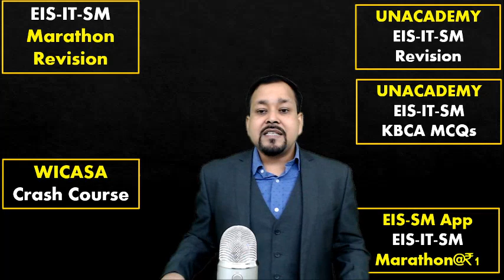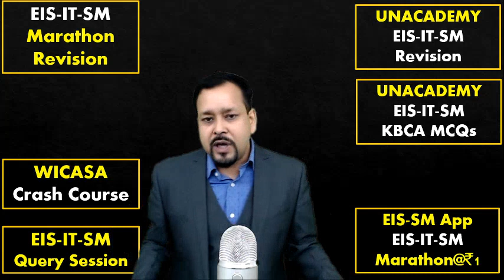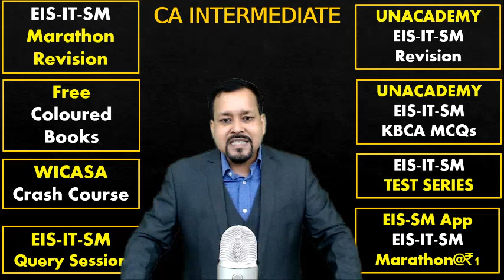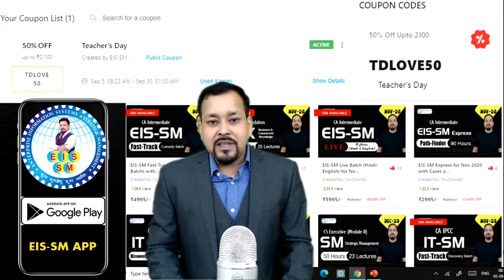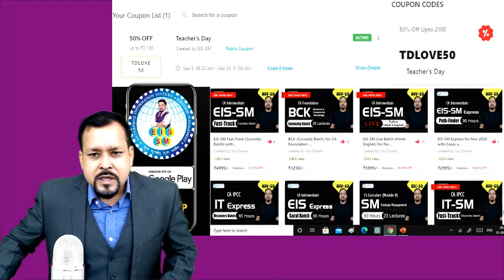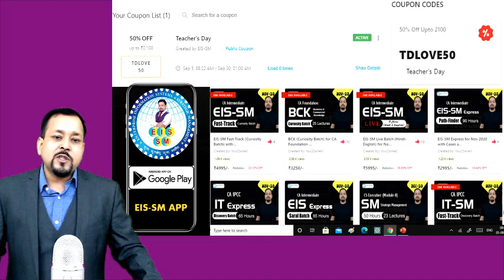Watch till End for Good News & Gifts For CA Students I Happy Teacher's Day I Prof. Om Trivedi I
🙋‍ EIS KBCA with Scenario Based MCQs for Nov. 2020 Attempt
(Sep. 7 – 8 PM) EIS KBCA Mega Quiz I: Automated Business Processes
(Sep. 8 – 8 PM) EIS KBCA Mega Quiz II: Financial and Accounting Systems
(Sep. 9 – 8 PM) EIS KBCA Mega Quiz III: Information Systems & It’s Components
(Sep. 10 – 8 PM) EIS KBCA Mega Quiz IV: E-Commerce, M-Commerce and Emerging Technologies
(Sep. 11 – 8 PM) EIS KBCA Mega Quiz V: CORE Banking Systems (CBS)

🎬 Class Features:
🎯 30 Sessions, 7 Quiz & 10 KBCA
🎯 Case Based Approach
🎯 Scenario Based MCQs
🎯 💯% Exam & Concept Oriented
🎯 Coloured Books and Notes
🎯 Use of Memory Codes
🎯 Chapter-wise Test Series & MTPs
🙋‍LIVE Query/Revision Support

🙋‍EIS-IT-SM Marathon Lectures’ Link
🙋‍How to Score 70+ in IT-SM?

Buy Pen Drive Lectures, Video Classes, Books, Test Series, Google Drive, E-books.
For EIS_IT_SM (CAInter, CAIPCC, CS_Executive).

For Latest Updates:
About: EIS SM Pendrive Classes
We provide video lectures, revision videos, books, notes for EIS-SM (CA Inter New Course), IT-SM(CA IPCC Old Course) and SM(CS Executive).

IIM-C Alumnus, Guest Faculty of LVC and External Subject Expert at the BOS of ICAI, Visiting Faculty Member of NIRC and WIRC of ICAI, Author, Publisher, Educationist, Management Consultant, and Corporate Speaker.